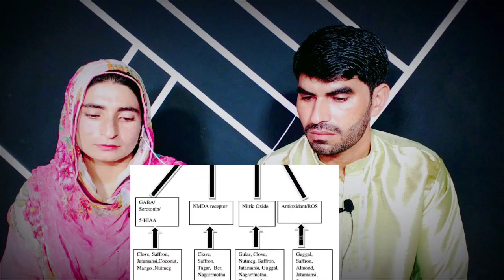MF Reaction on:फ्रांस के वैज्ञानिक की हवन पर रिसर्च ने दुनिया को चौंकाया | Research On Hawan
A scientist named Trele of France did research on Havan.  In which he came to know that havan is mainly done on mango wood.
 When mango wood burns, a gas called formic aldehyde is produced, which kills dangerous bacteria and bacteria. It purifies the environment.  It was only after this research that scientists came to know about this gas and the way to make it.
 This gas is produced even when jaggery is burnt.  A scientist named Tautik, in his research on Havan, found that if one sits in the havan for half an hour or the body comes in contact with the smoke of the havan, then the bacteria that spread dangerous diseases like typhoid also die and the body becomes pure.
A scientist named Tautik, in his research on Havan, found that if the body is in contact with the smoke of Havan for half an hour, then the bacteria causing dangerous diseases like typhoid also die and the body becomes pure.
 This report has also appeared in the research journal of Ethnopharmacology 2007 in December 2007.  It has been written in the report that not only human beings but also the bacteria that cause damage to vegetable crops are destroyed by the Havan.  This can reduce the use of chemical fertilizers in crops.

We give You Scientific Video With Technical Facts